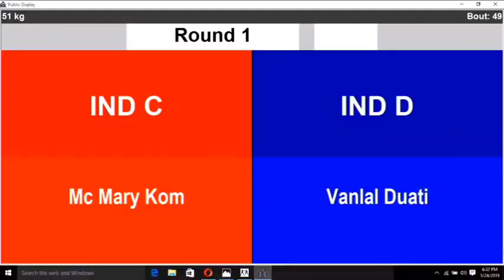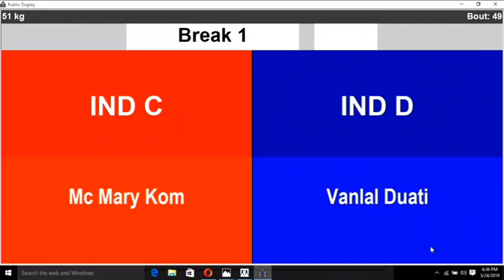Gulshan_Panchal referee International Boxing Bout MC_Marycom India Vs Dawati final